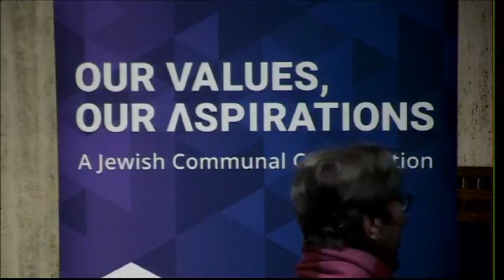The Relationship Between Israel and World Jewry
The Jewish Federation of Greater Washington and the Shalom Hartman Institute of North America present a conversation and Q&A with the esteemed Rabbi Dr. Donniel Hartman, President of the Shalom Hartman Institute.